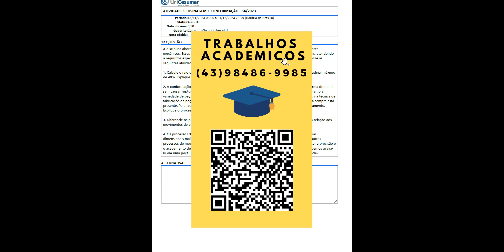1. Calcule o raio de dobramento mínimo para uma chapa de 0,5 mm com alongamento longitudinal máximo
A disciplina aborda os processos fundamentais envolvidos na fabricação de peças e componentesmecânicos. Esses processos são essenciais para transformar matérias-primas em produtos finais, atendendoa requisitos específicos de forma, tamanho e acabamento. Com o conhecimento adquirido realize asseguintes atividades de estudo:
1. Calcule o raio de dobramento mínimo para uma chapa de 0,5 mm com alongamento longitudinal máximode 40%. Explique o que acontece caso esse raio mínimo não seja obedecido.
2. A conformação plástica de metais é um processo de fabricação que consiste em alterar a forma do metalsem causar rupturas ou fraturas em sua estrutura. Esse processo é utilizado para produzir uma amplavariedade de peças, desde objetos simples até peças complexas com geometrias complexas. E, na técnica defabricação de peças por conformação plástica a partir de chapas, o processo de corte da chapa sempre estápresente. Para realizar o corte, utilizam-se os processos de corte por estampagem e por cisalhamento.Explique o processo de fabricação de cada um.
3. Diferencie os processos de usinagem convencional (torneamento, fresamento e furação) em relação aosmovimentos de corte, avanço, profundidade, ferramenta e dos materiais possíveis de usinar.
4. Os processos de usinagem são importantes e, muitas vezes, necessários para obter tolerânciasdimensionais mais precisas e acabamentos superficiais de alta qualidade. Isso ocorre porque outrosprocessos de modelagem, como fundição, modelagem e metalurgia do pó, podem não fornecer a precisão eo acabamento desejados para determinadas peças. Sobre o acabamento superficial, como podemos avaliá-lo em uma peça usinada e quais são os parâmetros de processo que influenciam a sua qualidade?